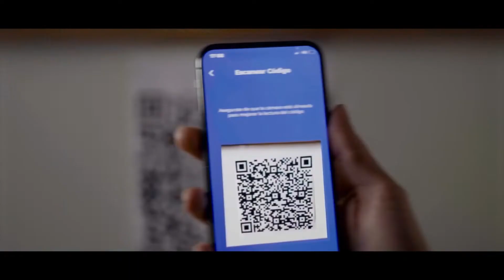Mercado McCann y los 100 años de YPF, Impulsando lo nuestro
El concepto y desarrollo de la comunicación para este año aniversario fue creado por la agencia Mercado McCann. El spot refleja las distintas décadas de estos 100 años que atravesaron a la Compañia y a todos los argentinos . La agencia trabajo junto a YPF para que el concepto de celebración de estos 100 años tenga que ver una verdad profunda, como lo es el propósito de YPF de darle al país y su gente  la energía que necesita para avanzar.

La compañía de energía más emblemática de Argentina cumple 100 años impulsando el desarrollo productivo de Argentina, la creación de trabajo, el progreso y la ciencia aplicada a la generación de soluciones de valor para la sociedad y para la industria.

"Venimos trabajando en un plan de celebración que incluye al empleado de YPF, a nuestros socios estratégicos, a la industria y por supuesto al consumidor, para festejar con todos estos primeros 100 años. Estamos muy contentos y creemos que va a ser un año especial desde la comunicación", comentó Agustina Pelfini, Jefa de Publicidad de YPF.